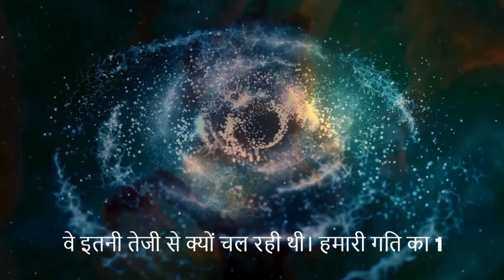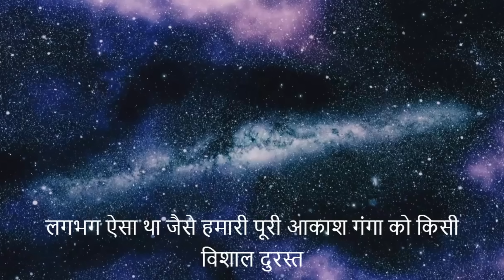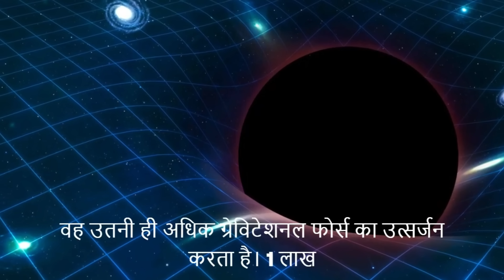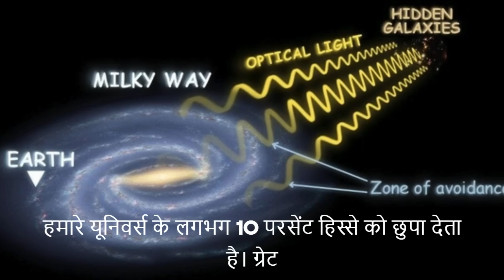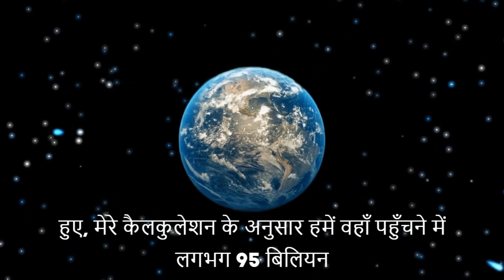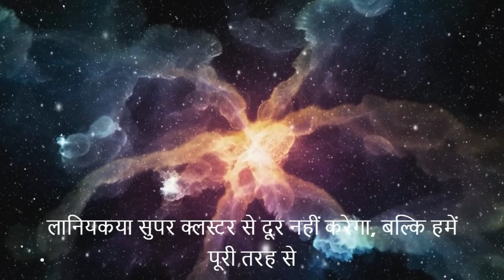Mysterious Forces are Altering the Course of Our Planet!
What if Earth is heading towards something we can't explain? In this video, we unravel the mysteries of our planet’s trajectory through space and explore the strange, uncharted phenomena it may encounter. From unexplained cosmic events to jaw-dropping theories, we’ll take you on a mind-bending journey into the vast unknown.

What You’ll Discover:
🌌 Theories about Earth's path through the cosmos
🌌 Mysterious phenomena in space and their implications
🌌 Unexplained events scientists are racing to understand

Prepare to be amazed as we delve into the thrilling enigma of what lies ahead for our planet.